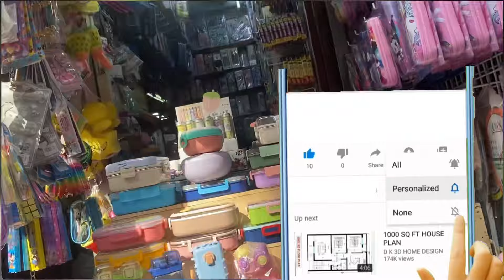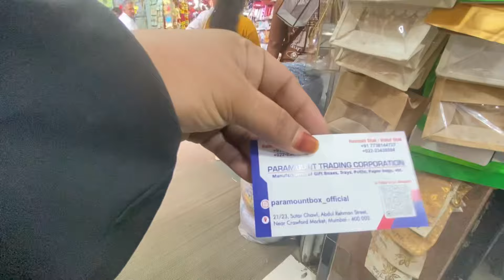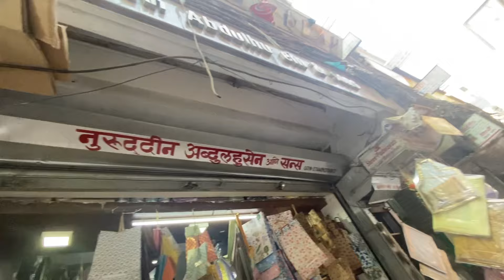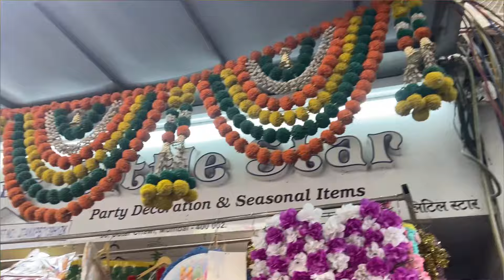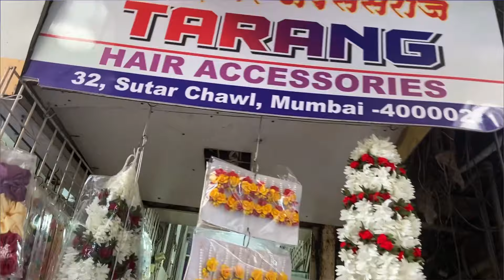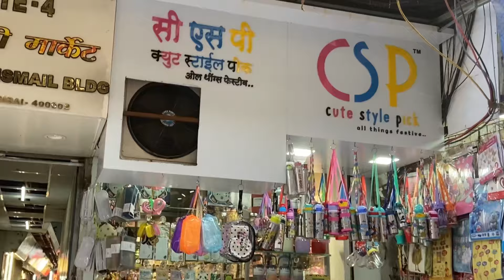Fancy stationary | party decorations | hair accessories | wholesale and retail shops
Kittechen wholesaler

All of the above in this video made by I.e(Meenaz w Shaikh) subject to copyright ©️ none of the above from my any video subject should be used to without my permission…

Ad:- sutar chawl Abdul Rehman street near station sandhust road Mumbai